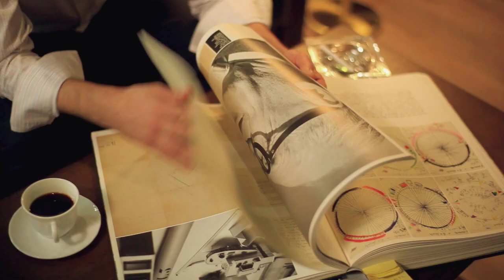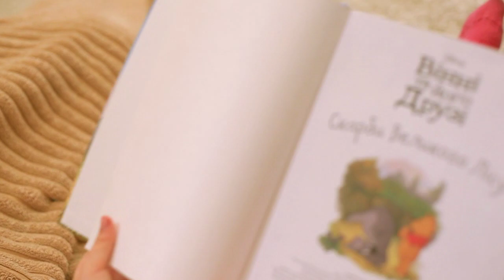Arsen Mirzojan - Pot with Honey Smell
(p) OLDEN STUDIO FILMS 2012